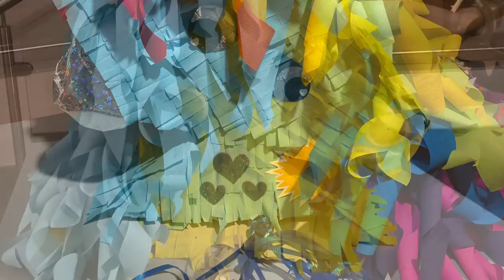miyo - Piñatas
miyo family concept store - Piñatas